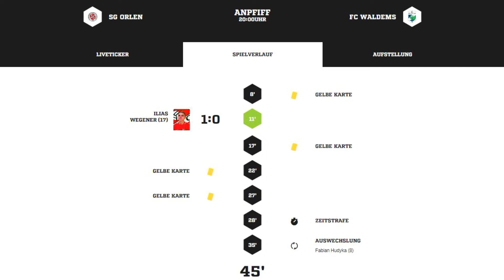13.10.2022 14. Spieltag Kreisoberliga Rheingau-Taunus SG Orlen - FC Waldems 1:2 (1:0)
Kunstrasenplatz am Zugmantel in Taunusstein – Orlen